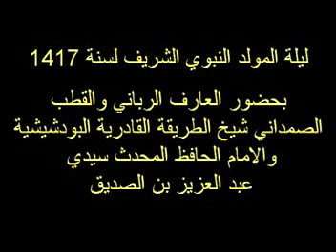Abdel-'Aziz Ibn Siddiq al Ghomari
Shaykh al hadith Abd el 'Aziz ibn Siddiq al Ghomari of Tangier (Morocco) talks about sufism during mawlid an nabi in Madagh (Morocco, Zawiyya Qadiriya Boudchichiya). He is sitting next to Sidi Hamza al Qadiri al Boudchichi.

The scene took place in 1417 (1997).